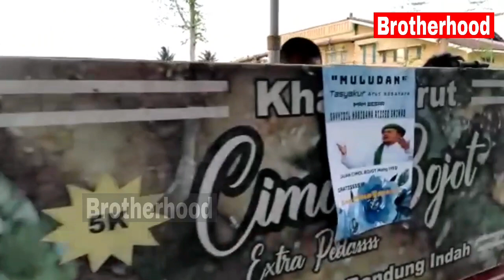GEMBIRA HABIB RIZIEQ SYIHAB BEBAS, PEDAGANG CIMOL GARUT GRATISKAN DAGANGANNYA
Meski bukan anggota FPI dan tidak terlibat dalam organisasi manapun, pedagang Cimol Bojot jajanan khas Garut ini menggratiskan dagangannya, menurutnya pembebasan DPMSS, IB, AlHabib Rizieq Syihab Lc, MA, Ph.D, ini sama halnya bergembira dengan Mauludan (Maulid), beberapa pelanggan setianya mengabadikan pedagang Cimol Bojot Khas Garut ini yang menggratiskan dagangannya.

Garut, Rabu 27 Juli 2022